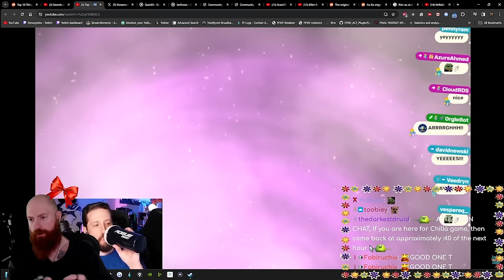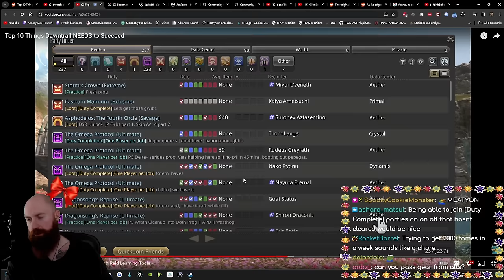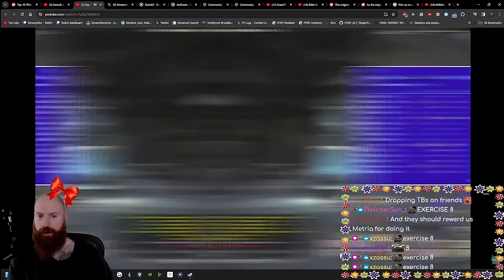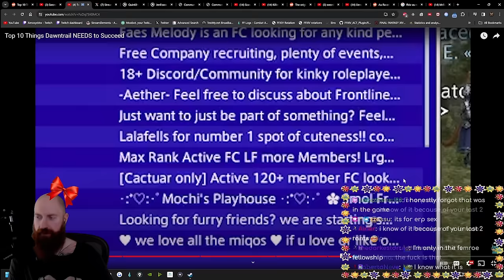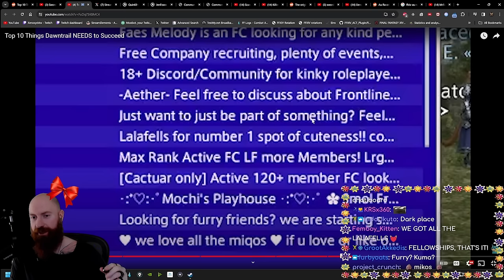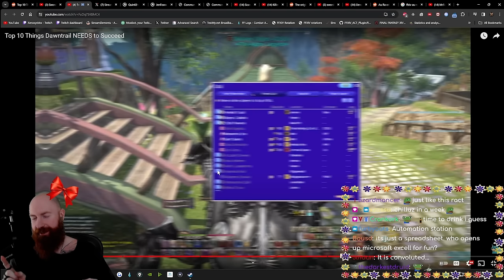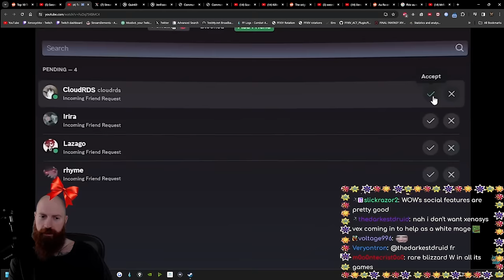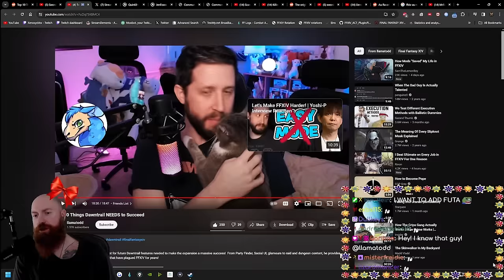5 More Changes I Wish to See in FFXIV Dawntrail | Xeno Reacts to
Xeno Reacts to the remaining 5 wishes for Final Fantasy XIV: Dawntrail Expansion from @llamatoddtv's video.